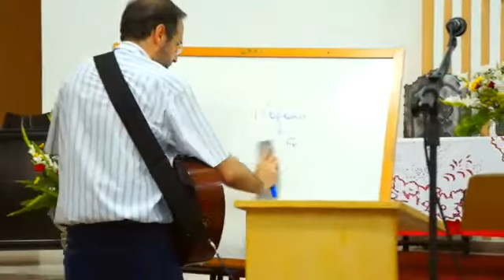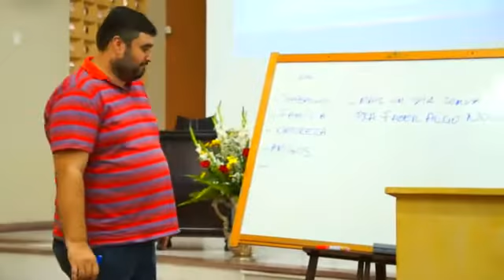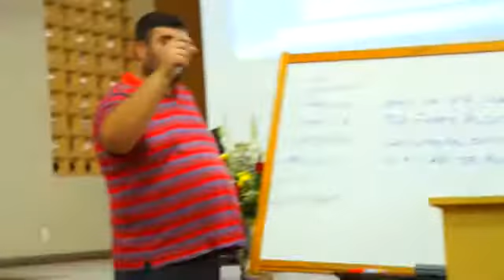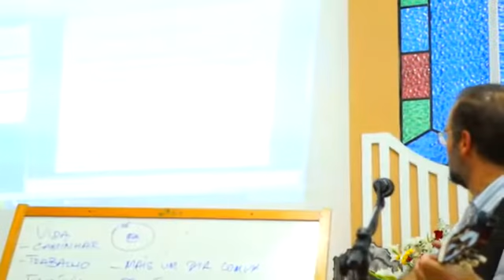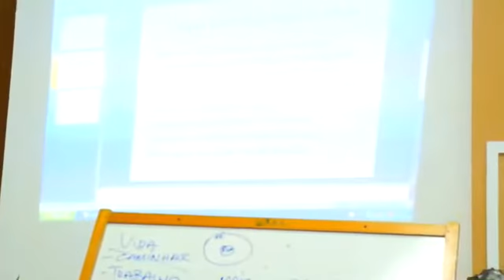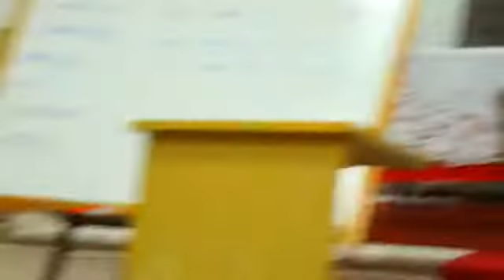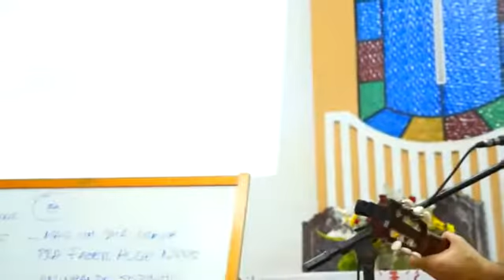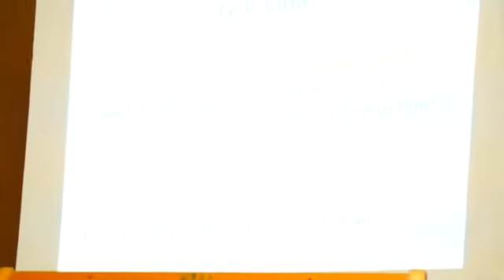Gladir Cabral - 2013 - Dinâmica: Composição Coletiva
Última parte do Workshop ministrado pelo Gladir Cabral, no dia 23 de fevereiro, na Igreja Presbiteriana de Natal.